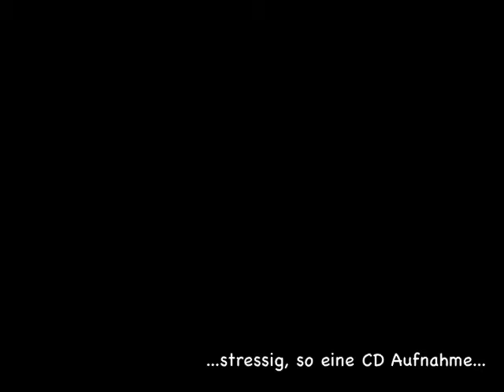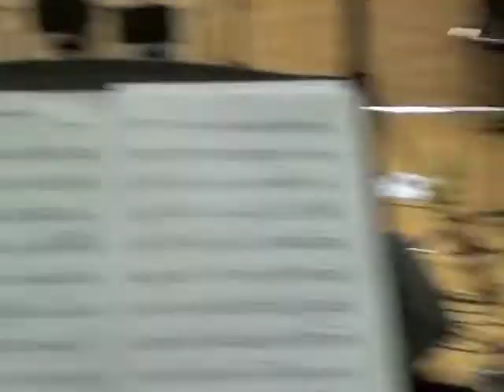Take One Trailer - Vienna Brass Connection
„Take One", die erste CD der Vienna Brass Connection, auf der hauptsächlich Filmmusik zu hören ist, wirft die Frage auf, ob tatsächlich die Musik zum Film komponiert wurde... Oder war es gar umgekehrt?

"Take One", the ensemble's first CD recording, features mostly film music and makes you wonder what was there first: the music or the film?